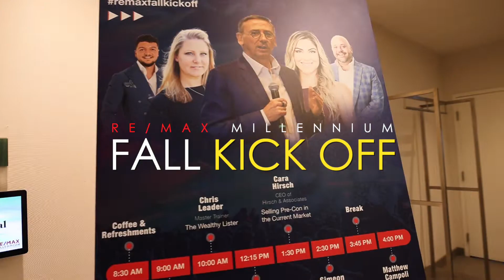Fall Kick OFF